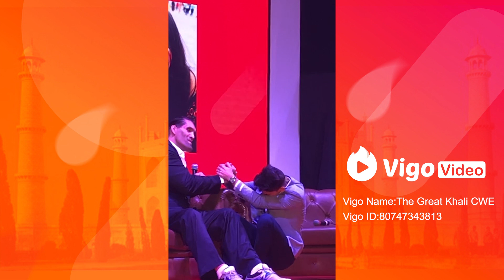CWE |Vigo Video&CWE| Go Vigo Festival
More happy memories on Go Vigo Festival

Follow me on Vigo Video to check more of my recent developments.